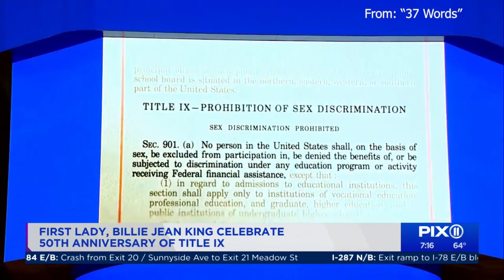Title IX remains vital in push for equality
It's the 50th anniversary of Title IX, which allowed women to play sports and attend college.